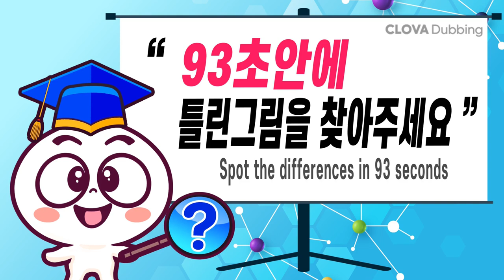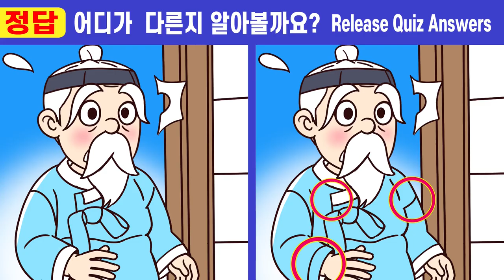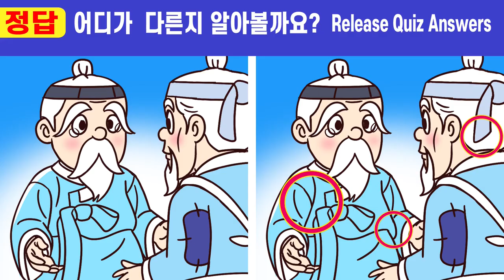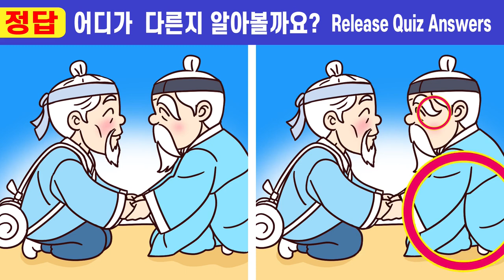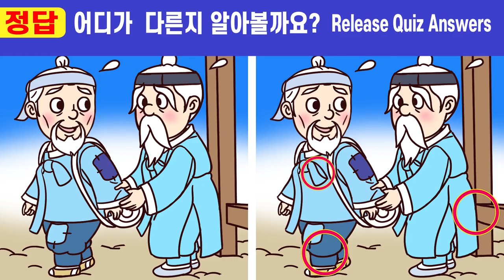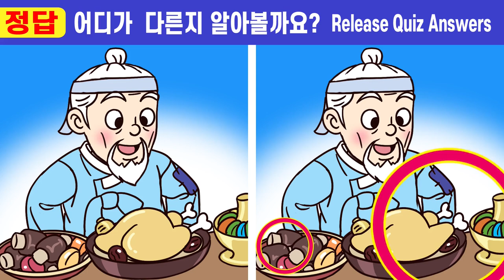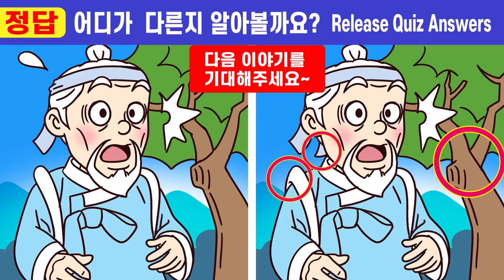【틀린그림찾기/치매예방】 💪50대 상위1%만 찾는 차이점 3가지!ㅣ🧡#182 생명과 맞바꾼 돈 9화ㅣ하루 10분 두뇌훈련! 차이점 끝까지 찾아보세요ㅣ두뇌건강퀴즈!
00:00  인트로
00:19  게임1
02:01  게임1 정답 확인
02:14  게임2
03:57  게임2 정답 확인
04:10  게임3
05:52  게임3 정답 확인
06:05  게임4
07:47  게임4 정답 확인
08:01  게임5
09:43  게임5 정답 확인
10:00  최종 화면